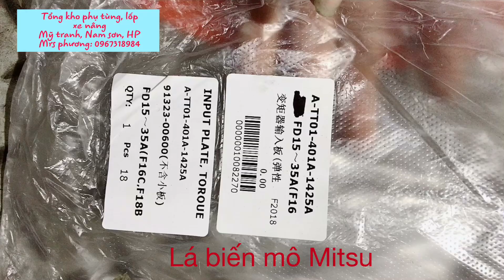Input place- lá biến mô Xe nâng Mitsu:0967318984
Lá biến mô Mitsubishi máy dầu FD15-35A
Động cơ F18B đời cũ; động cơ F16c đời mới

CÔNG TY TNHH CÔNG NGHIỆP VIỆT NHẬT
(VIETNHAT INDUSTRY CO.,LTD)
( NA VIHA CO.,LTD)
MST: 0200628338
Add: Số 21 đường Hà Nội, Phường Sở Dầu, Quận Hồng Bàng, Thành Phố Hải Phòng, Việt Nam.